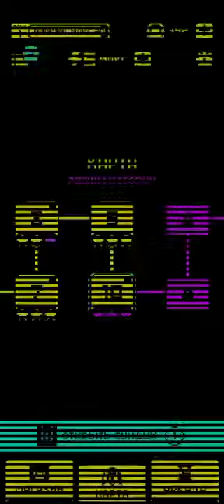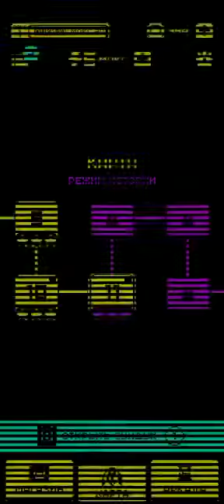Tomb of the Mask Android Gameplay Level 9-10-11-12